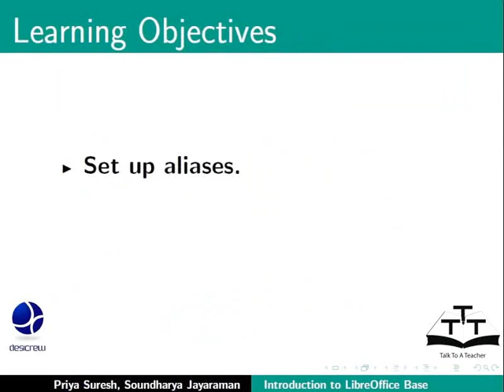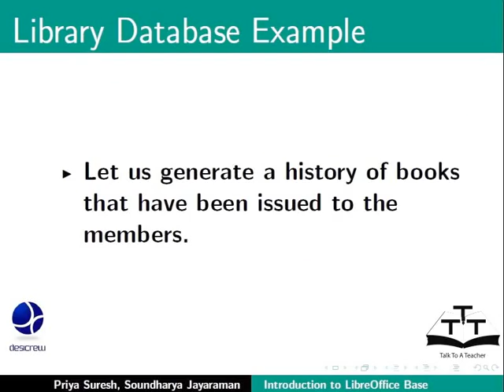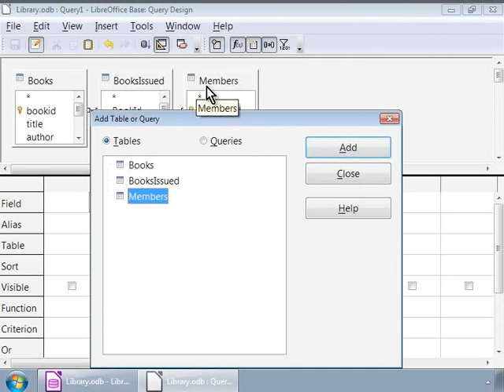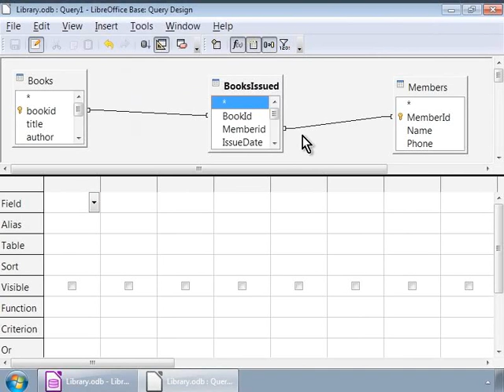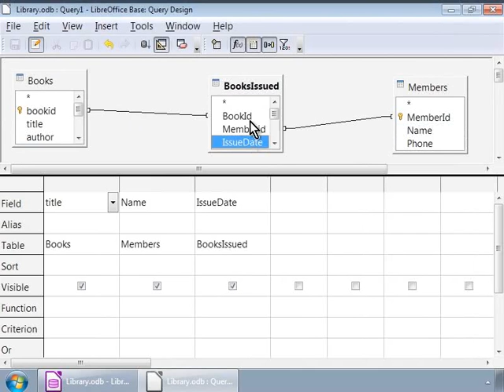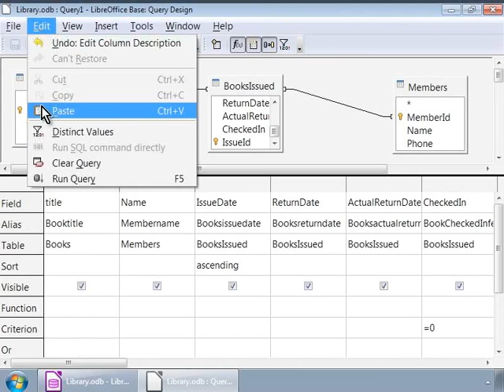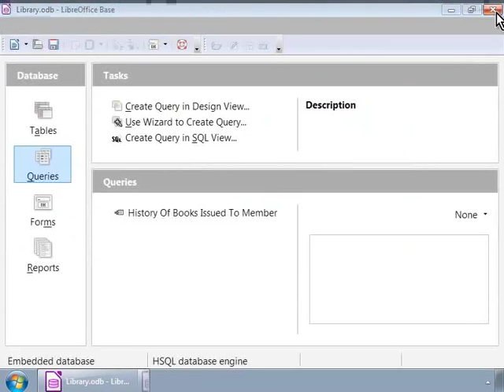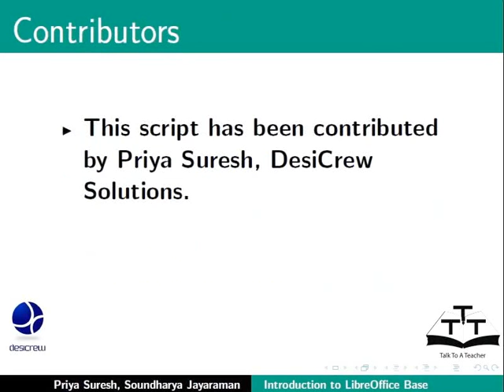Create queries using Design View - Khasi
Shna ia ka query da kaba pyndonkam da ka Design View
Pyndap ia ki table ha ka Query Design window
Jied ia ki field
Set up ia ki aliases,
Set up ia ka sorting order
Set up ia ka dur jong ki fields
Ban ai ki lad bad kyndon ia ka jing it bad wad
It na ka Query da kaba pyndonkam da ka "Criterion"
Kumno ban pyntreikam ia ka query
Ban save ia ka Query